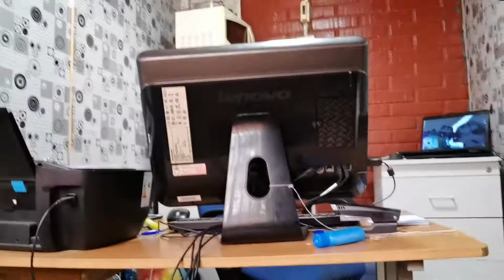Men ki moun ki met Eclairpro multi services nan lakou Chili.